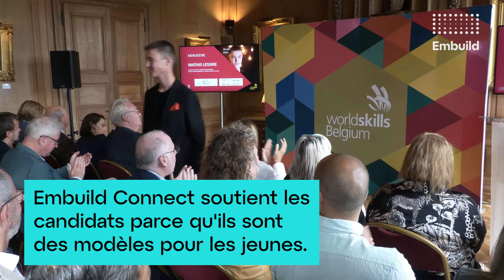Lancement des WorldSkills Lyon 2024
Les WorldSkills de cette année commencent cette semaine à Lyon. Ce sont un peu les Jeux olympiques de l’artisanat. 1500 participants venus de 65 pays et régions donneront le meilleur d’eux-mêmes devant quelque 250 000 visiteurs.

Participer aux WorldSkills, c’est un véritable défi logistique pour les jeunes talents. Raison pour laquelle Embuild Connect, notre association professionnelle, soutient trois candidats dans la catégorie « Construction ». Nous leur souhaitons d’ores et déjà beaucoup de succès.